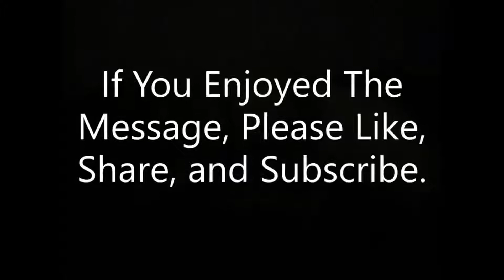The Right Technique for Life Part Two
This message gives us the right understanding of the work God wants to do in our life.